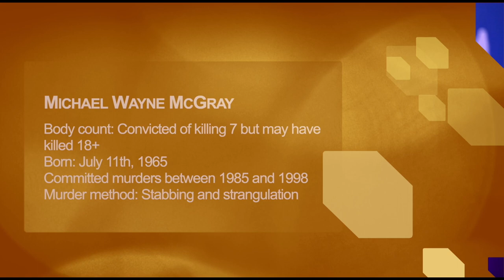Serial Killer: Michael Wayne McGray | Tourettes made him kill?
MIchael Wayne McGray is a Canadian serial killer that could not be stopped, even once behind bars. Believed to have up to 18 victims.

Connect with Skull Worthy

                    @ Parentingmadness